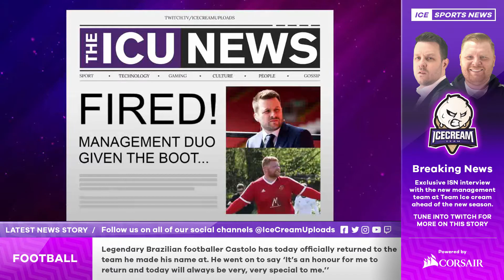Masters of The League - Announcement Trailer | eFootballPES2020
The ICU Arena is now open as a new season dawns for the most dynamic duo in the world of football. After being sacked in their previous roles, Ice Cream Uploads FC takes a chance on re-hiring them for what could be their last chance in football management.

Here is their story, so far.